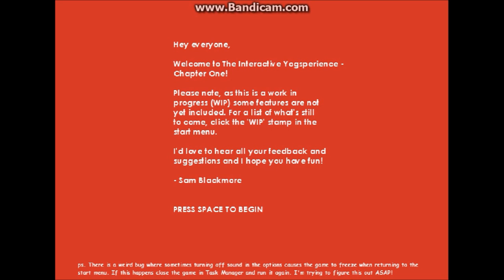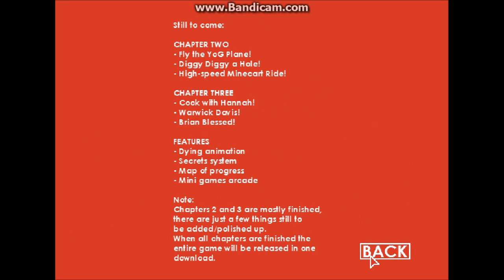The Interactive Yogsperience...(YOGSCAST, THE GAME!!!), Chapter 1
In this vid, I played the epicest game ever. The Interactive Yogsperience, which is pretty much a "mario based" platformer involving Simon, Lewis, Hannah, Tina Barrett, Brian Blessed, Jaffa Cakes, and more related bumfluff to do with the Yogscast. It's just crazily epic, whether you are a Yognaut or just some random guy looking at this vid.